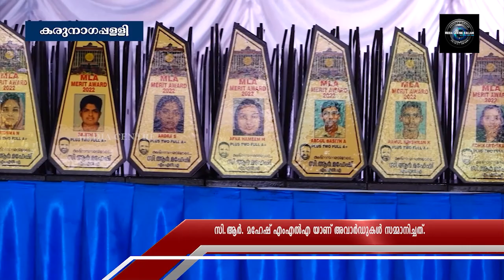എംഎല്‍എ യുടെ മെറിറ്റ് അവാര്‍ഡുകള്‍ കരുനാഗപ്പള്ളിയില്‍ വിതരണം ചെയ്തു.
എംഎല്‍എ യുടെ മെറിറ്റ് അവാര്‍ഡുകള്‍ കരുനാഗപ്പള്ളിയില്‍ വിതരണം ചെയ്തു. സി.ആര്‍. മഹേഷ് എംഎല്‍എ യാണ് അവാര്‍ഡുകള്‍ സമ്മാനിച്ചത്. മണ്ഡലത്തില്‍ എസ്.എസ്.എല്‍.സി പ്ലസ്ടു പരീക്ഷകളില്‍ ഉന്നത വിജയം നേടിയ വിദ്യാര്‍ത്ഥികളേയും, മികവ് പുലര്‍ത്തിയ സ്‌കൂളുകളേയും ആദരിച്ചു.